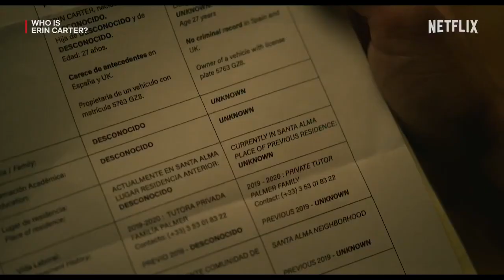WHO IS ERIN CARTER? Trailer (2023) Evin Ahmad, Indica Watson, Action Series